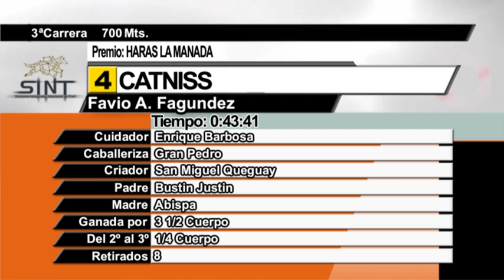18/09/2016 – Hipodromo Paysandu – Carr 3 – HARAS LA MANADA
Carrera 3 realizada el dia 18/09/2016 por el premio HARAS LA MANADA en el Hipodromo Paysandu